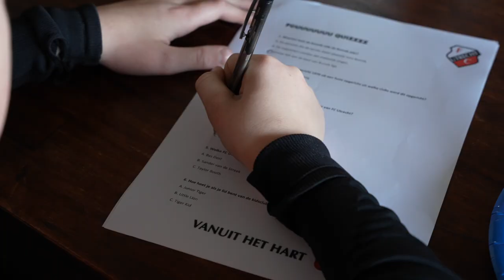Voetbalschool FC Utrecht VVZ Final Edit januari 2023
🛠 Tripod:
Manfrotto 504 HD
(amongst many)

⟶Stabilizer:
Ronin RS2

🖥  Edit:
Imac 27 inch scherm
MacBook Pro

📞 Mobile phone:
Iphone Pro
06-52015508